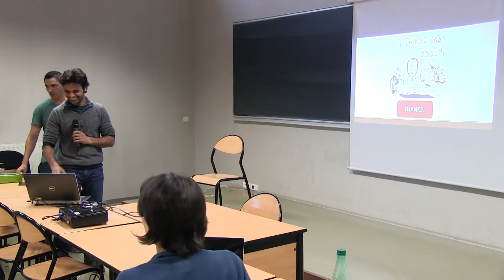EPOG seminar #73: Agnès LABROUSSE – Randomized Controlled Experiments in Economics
EPOG seminar #73 – Agnès Labrousse

"Randomized Controlled Experiments in Economics: The New Panacea for Fighting Poverty?"

Speaker: Agnès Labrousse, Associate Professor of economics, Université d’Amiens
Discussants: Jose Javier Colato Castrillo (option B) and Sauman Singh (option A)